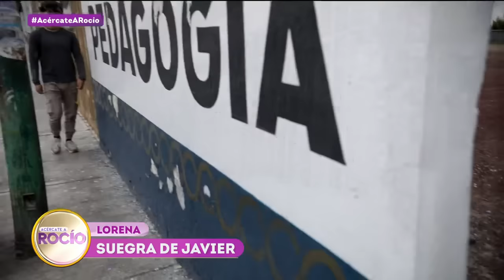“Dicen que mi hermano es malo” Programa del 30 de mayo del 2023 / Acércate a Rocío